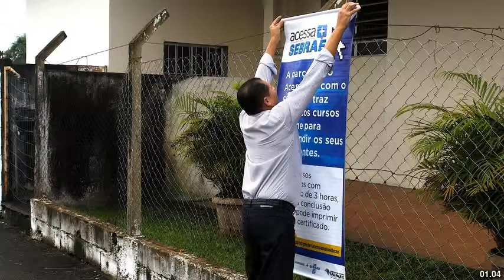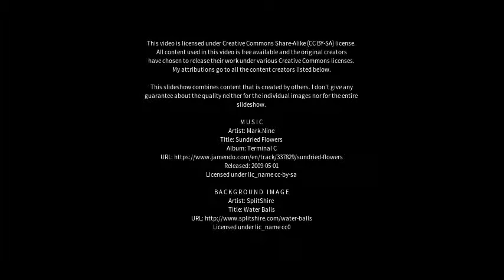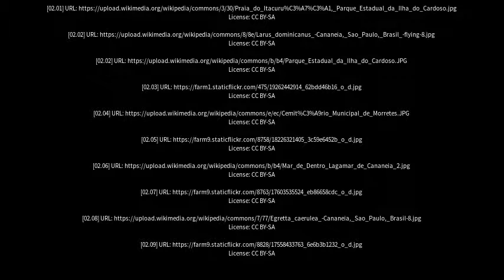Best places to visit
Best places to visit - Cananéia (Brazil) Best places to visit - Slideshows from all over the world - City trips, nature pictures, etc.